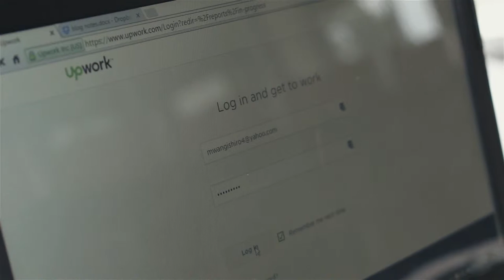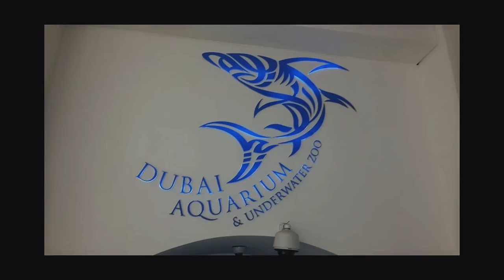UpWork Video Submission Stella Mwangi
I'm a full time freelancer helping brands showcase their human side online through stellar Digital Media Management, Optimized Web Copy and Virtual Assistant services. I love working on Upwork.